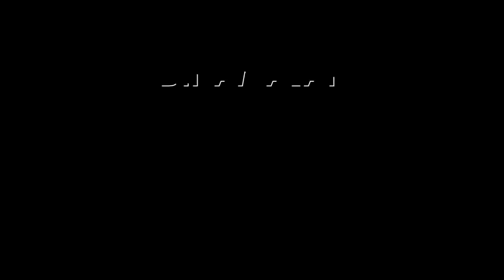நடிகர் மாதவன் இஸ்ரோ விஞ்ஞானிகளை பாராட்டி வெளியிட்ட வீடியோ | Actor Madhavan | Chandrayaan 3 | ISRO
குறைந்த திட்ட செலவில்
மிகப்பெரிய சாதனை!ActorMadhavan